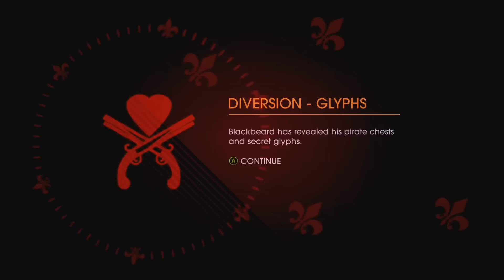Saints Row: Gat Out of Hell: The Musical - #3 - Giveaway Monday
Nothing to sooth the calming pains of hell like a good old fashion music number.

Today is "giveaway" Monday, which means from now until the next video is uploaded (which will be the day after) you can enter to win a "free" game.

Cheers